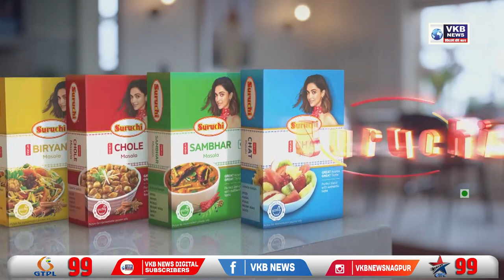राणा दाम्पत्याला प्रतापराव जाधव यांची प्रतिक्रिया